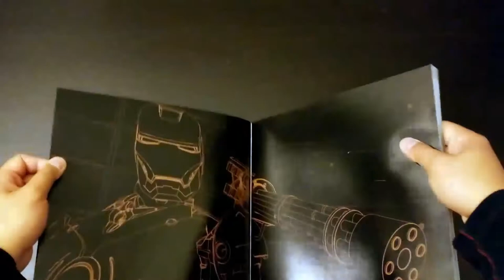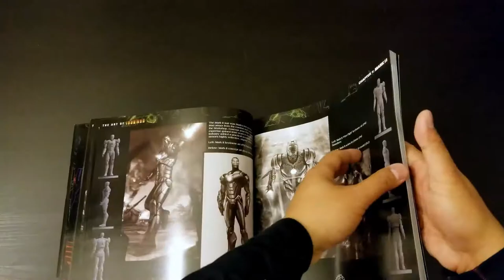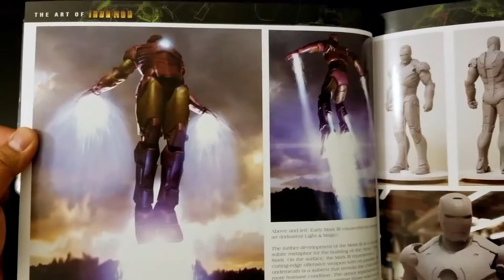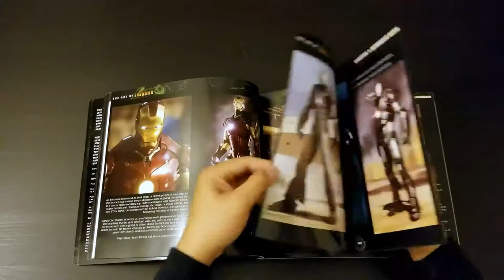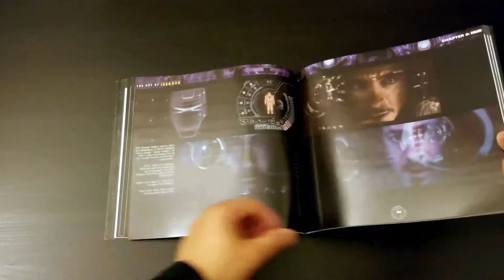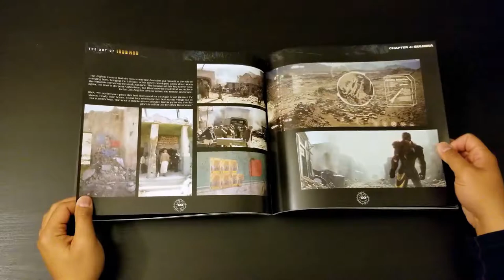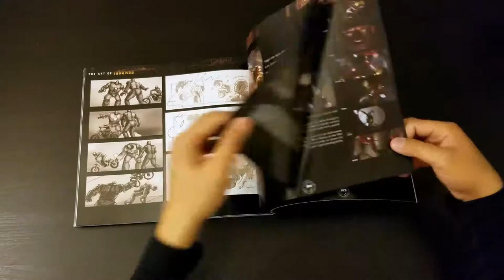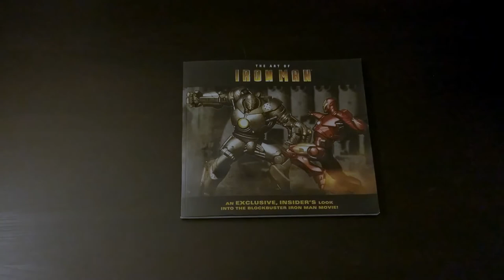TBT artbook series: Iron Man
Starting a new series called, TBT (Throwback) artbook series. To start, we have the Iron Man series. The one that started it all for the MCU. Check it out and let me know if this is something that interest you.